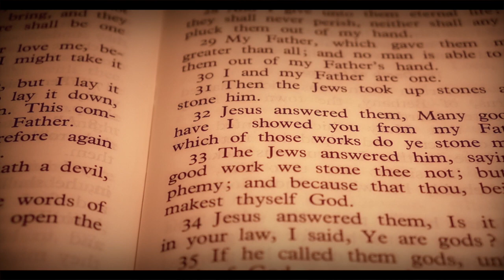He Who Did Not Spare His Own Son is trustworthy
he who did not spare his own son

He who did not spare His own son but delivered Him up for us all
How will He not,  also with Him, freely give us all things?
He chose us before He created the world And transforms us to be like His son
So that for all heaven will come Our highest praise Will be for the One
Who did not spare His own son.

Lost in a desert that i cannot cross
Broken and empty, and hiding my loss
Who could make right all I have done wrong?
Only our God who has known all along
He would not spare His own son.

How can I pay all that I owe
If God had not spared His own son?
How can I pay what I owe??

We know love by this - that You laid down your life for us.

I thank you Lord
You love me more

MY GEAR:
Phone tripod holder mount (Paid link)
Phone tripod mini (grabs onto anything) (Paid link)

ARTIST BIO
My name is Jim Snedeker. I write and play music that lifts you up - like your own personal elevator.

My musical experience ranges from singing, playing guitar, piano, drums, bass, various brass and keyboards, to midi-sequencing, programming and leading worship, including touring with a contemporary Christian rock band, "Daystar".

I started out my life of faith in a church that was primarily composed of college students. It was the 70s and the contemporary Christian music movement did not exist yet. But as new believers we were ready to change tradition.

Writing songs from Scripture was a wonderful way to get a taste of what would evolve into the modern worship movement. Some refer to this era of church musician jobs as the Jesus movement.

Some of my most notable educational accomplishments consist of participating in four summer camp programs at Interlochen National Music Camp, near Traverse City, Michigan, where I studied euphonium, trombone and guitar.

I earned a bachelor's degree in Music Education from The Ohio State University.